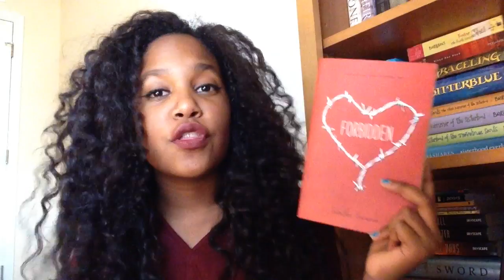BOOK REVIEW: Forbidden by Tabitha Suzuma (NON SPOILER)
I have a Twitter now!

~Nilkita